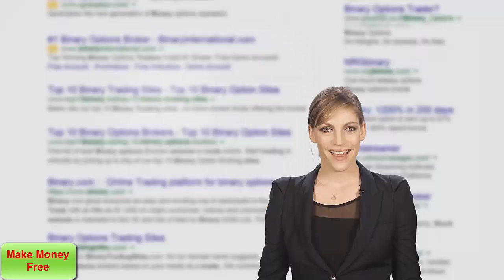Binary Options For Beginners - Beginner Binary Options Winning Strategy that Works